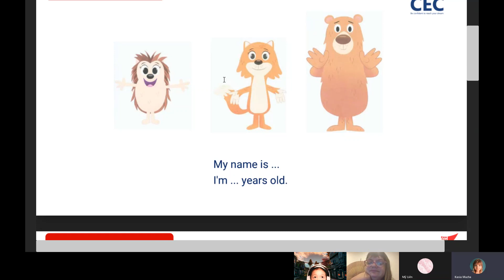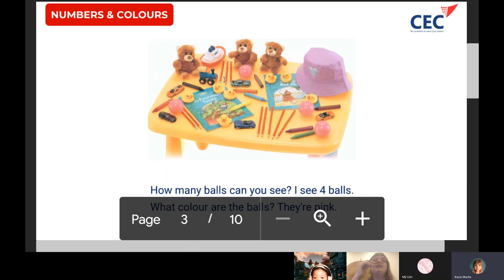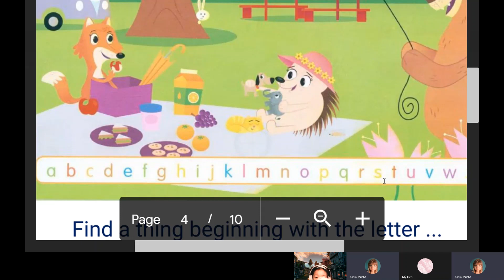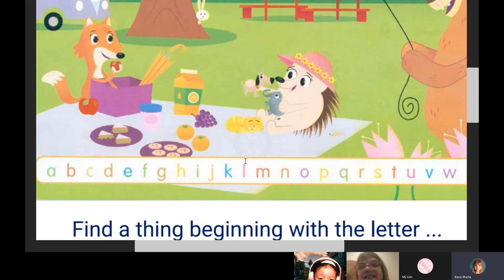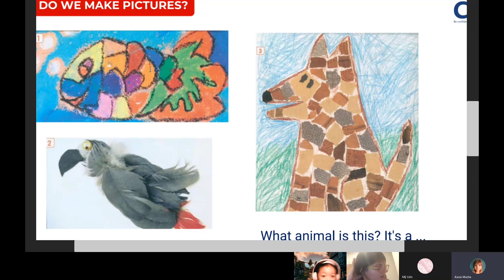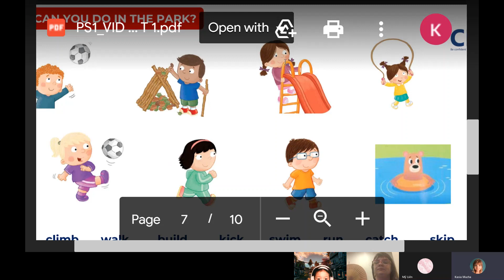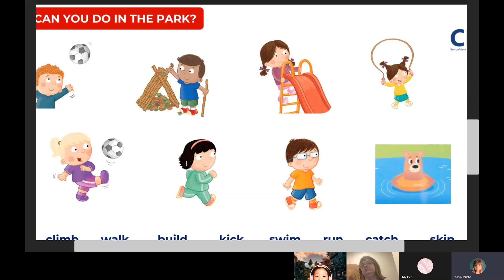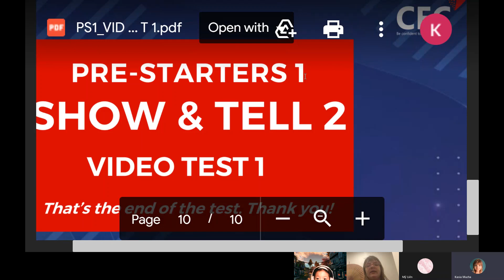CEC Lieu Giai_PS1T_Do Bao Anh_Video Test 1